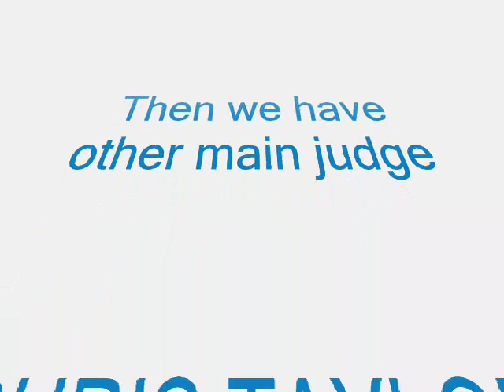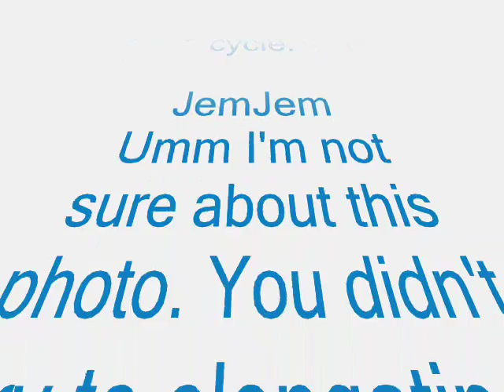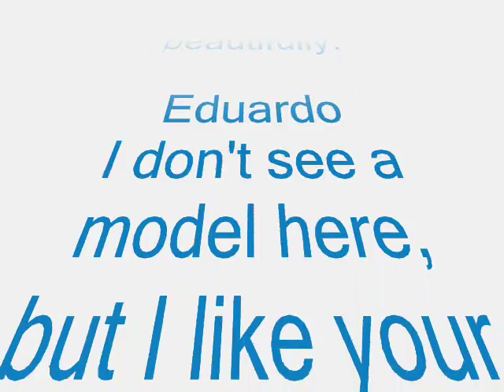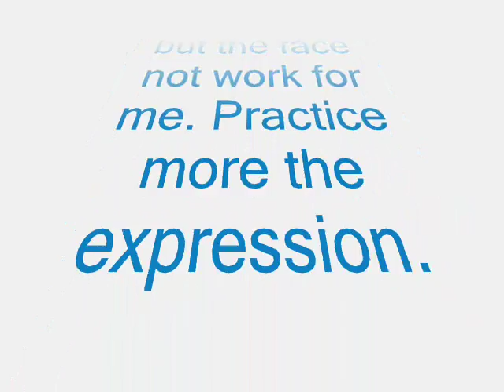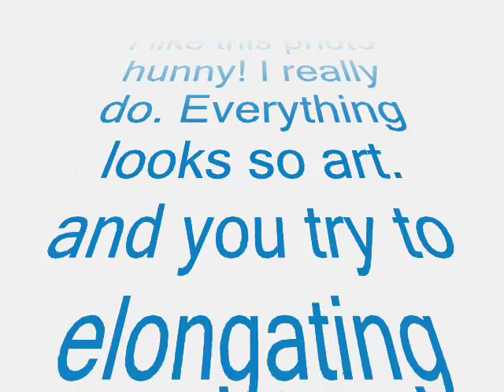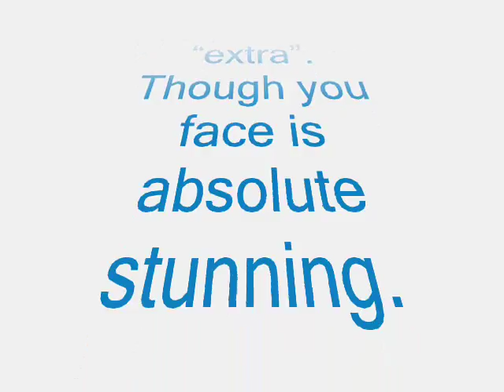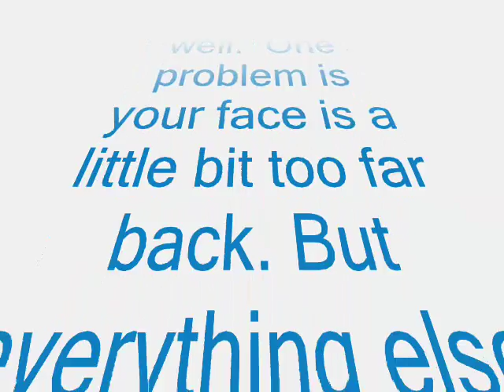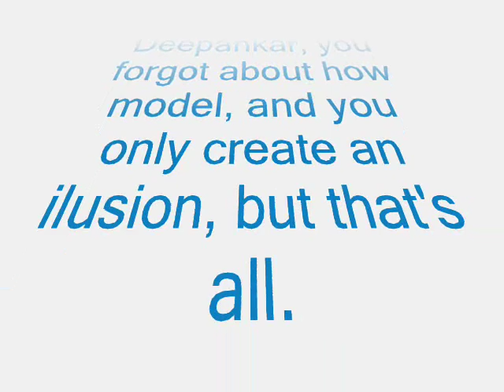Fashionland's Next Top Model Cycle 1 EPISODE 3: BE THE TALLEST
GUEST JUDGE: JEMJEM (MODEL - WINNER OF MODEL MANIA CYCLE 2)

This time models posed with elongation, trying to look tall, but with fashion. Surprises comes soon, and some models improve, some models don't. Let's see how they did it, and find out wich one of them is eliminated.